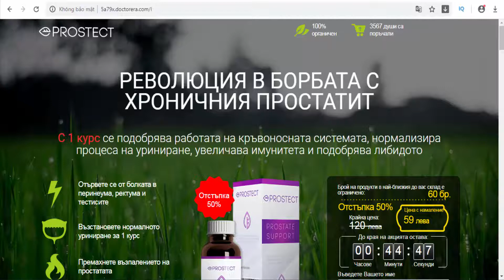Prostect - Prostatitis - Bulgaria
Отървете се от болката в перинеума, ректума и тестисите
Възстановете нормалното уриниране за 1 курс
Премахнете възпалението на простатата
Укрепете мъжкото сексуално здраве